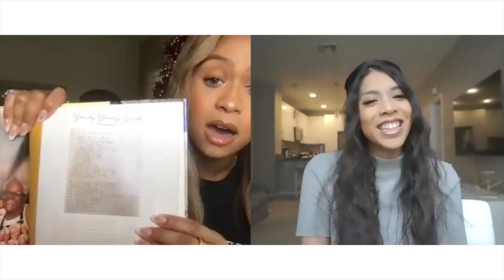Jilly Anais: Faith, Family, Food, Fitness, Fashion & Fun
Jen DeLeon talks to Jilly Anais about her new cookbook, “This Boss Babe Can Cookbook.” Watch the interview to learn the inspiration behind her cookbook, her 5 F's and more.

0:00 // Jilly Anais interview begins
0:20 // Coming up with the name for her cookbook and defining "boss babe"
2:05 // Stepping out on faith
6:42 // Gammy's gumbo
11:09 // Fitness routine and advice to stay motivated
12:40 // How fashion ties into her life
15:09 // Reacting to "The Undoing" with Nicole Kidman